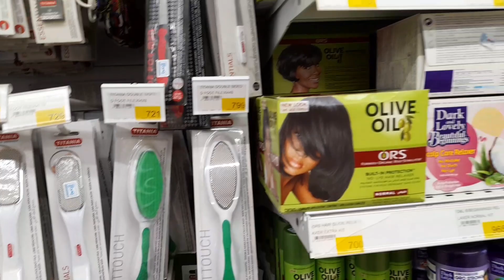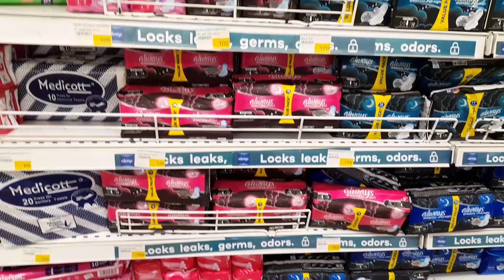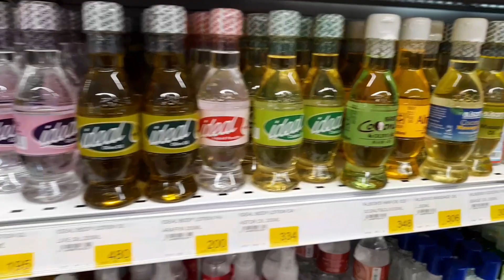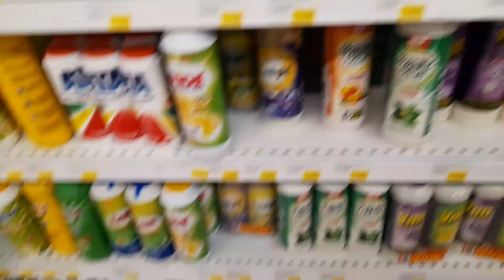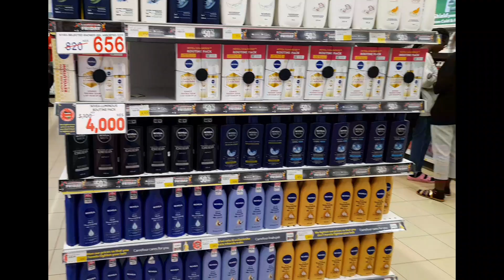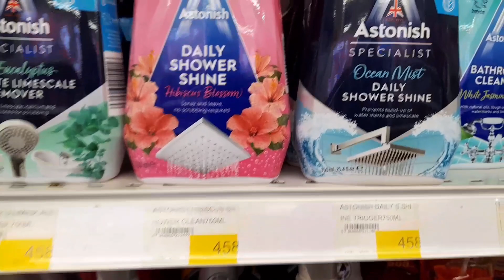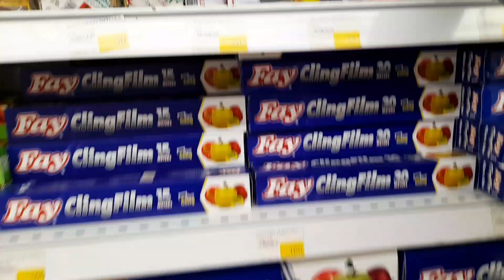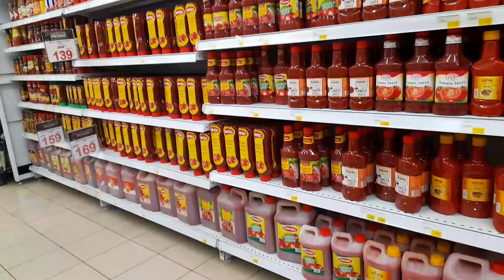Vlogmas day 2/2022: WHAT I EAT IN A DAY at WORK//EVENING SHOPPING SPREE